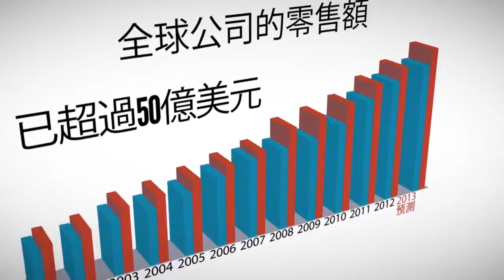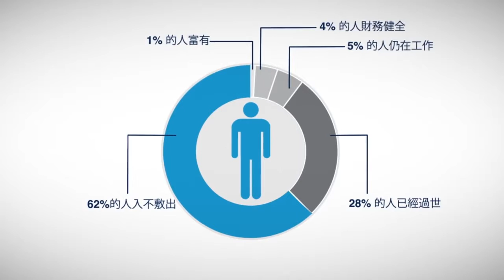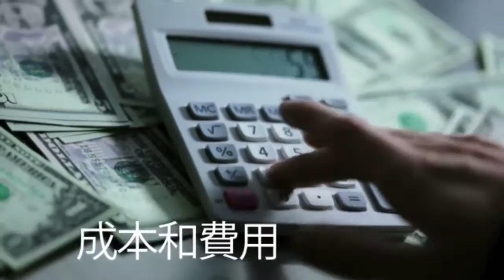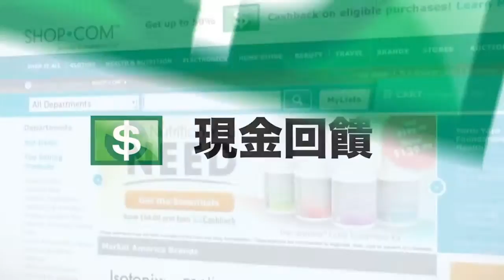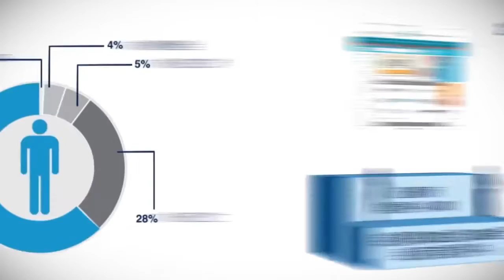美安公司與SHOPCOM概要4 31